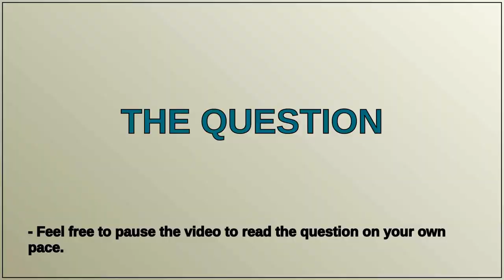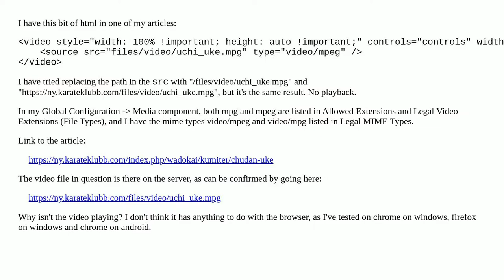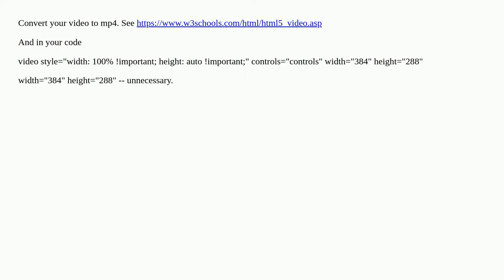Embedded local video files are not playing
A special thanks goes out to the community

  joomla-4.x